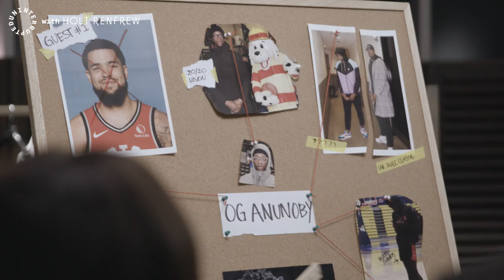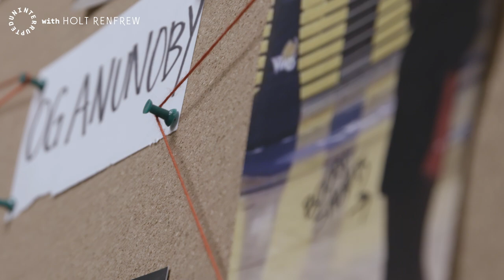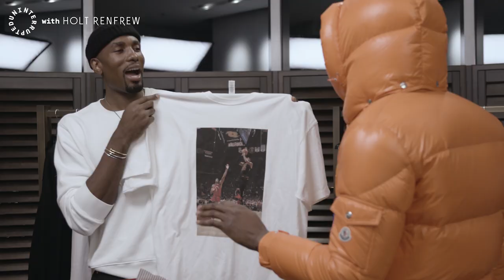OG Anunoby challenges Serge Ibaka's fashion king status | AVEC CLASSE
Serge Ibaka’s teammate OG Anunoby has his own definition of style and he was more than ready to put his look to the test against the self-proclaimed fashion king of the Toronto Raptors. Anunoby shows off his unique approach to dressing for every climate on the latest episode of Holt Renfrew’s AvecClasse.